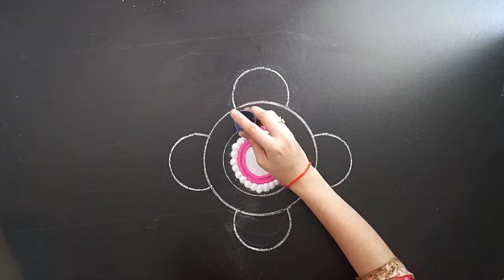Diwali Beautiful Rangoli Designs || Very Easy Rangoli Design For Diwali || Latest Rangoli Design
Hi Friends,